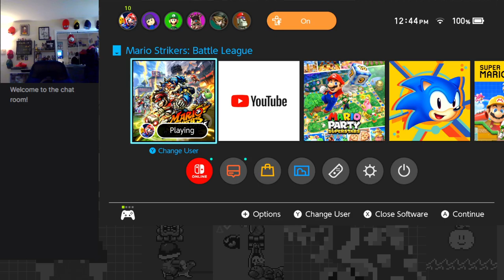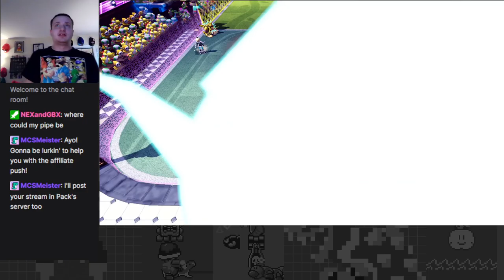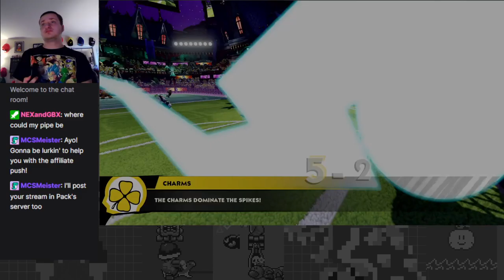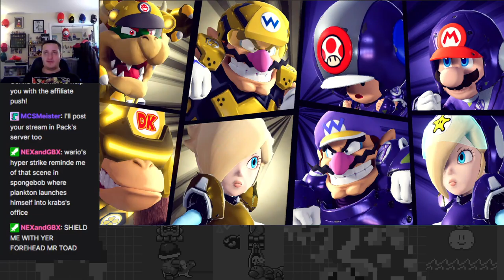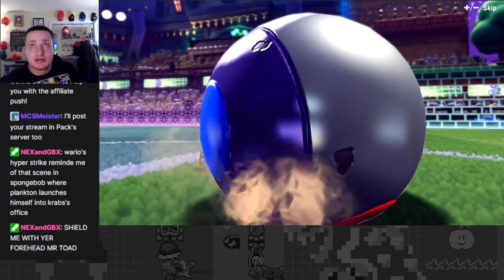Wario Time! - Mario Strikers: Battle League Part 3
Got the new Mario Strikers and having a blast!